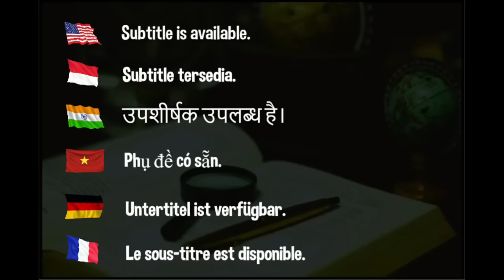Xu Xin, Fan Zhendong | Semi-Final Men's Team 2023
China Championships 2023

Hellbender
David Latov
Mark Afuso
Devrim Uner
jeffrey cook
Andrew Konizeski